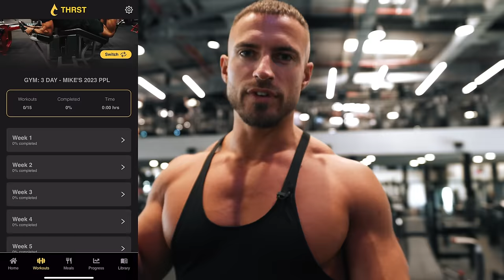Push Day - Chest, Shoulders & Triceps (2023 Split)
As usual starting the new year off with a fresh training split which you can now download on my app